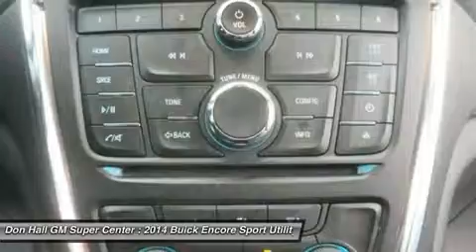2014 BUICK ENCORE Ashland, KY 9-284A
2014 BUICK ENCORE Ashland, KY
Stock# 9-284A

1800 Greenup Ave.

Don't miss this 2014 Buick Encore with a CLEAN CARFAX report! This popular sport utility offers a 4 cylinder with a 6speed automatic transmission. Drives and runs like new. Still under factory warranty with only 15k original miles! What stands out about this Encore is its great gas mileage. GM has the fwd Encore rated at 32 mpg highway. This is a one owner unit and is clean inside and out! Comfort and reliability! Fully loaded and ready to go price a real bargain. You will not have to worry this winter how you will get to work on school as this sport utility will help provide you the confidence that you can travel in most road conditions. See it today. Please call or email our internet department today to set up an appointment. We'll do our best to give you a great deal and make your process easy!Buy with confidence! Every one of our vehicles pass an extensive inspection process and a full disclosure Carfax. All vehicles either receive the balance of the factory warranty or a 90 day 3k mile powertrain warranty if 10 years or newer and under 100k miles. Don Hall GM SuperCenter has been proudly serving the tri state area for over 80 years. Internet sale price, selection and service: Don Hall GM SuperCenter customers know we only offer the best of all three! Don Hall does it all!